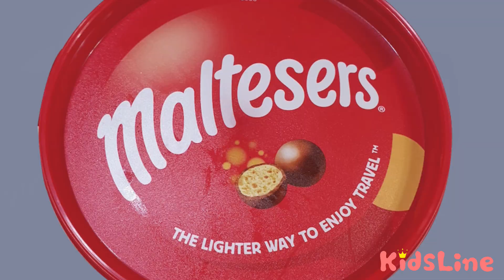Chocolate Fondue Challenge KOYA and NEMI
Chocolate fondue challenge! Who won?